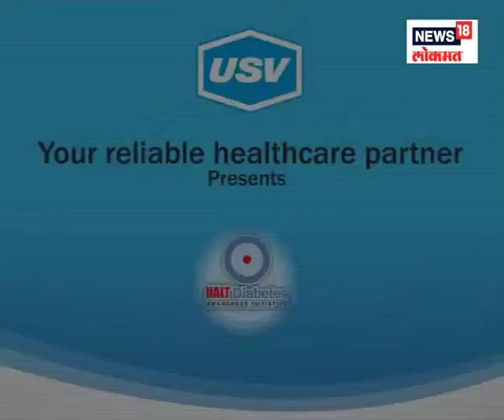Dr Jay Deshmukh 2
A patient awareness message on Diabetes under the campaign “Halt Diabetes” by Dr  Jay Deshmukh.